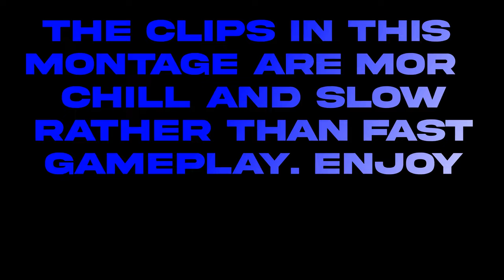Death Bed 🛏️| Gorilla Tag Montage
A Gorilla Tag Montage. PLS GET ME TO 1K I NEED IT!

My settings:
-72hz

ThumbNail:
-Photopea
-Backround Remover